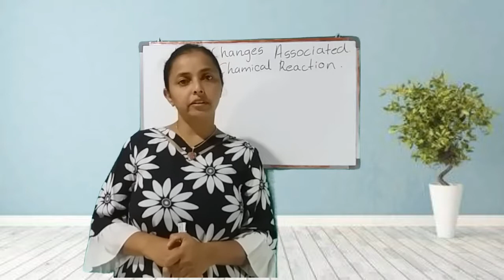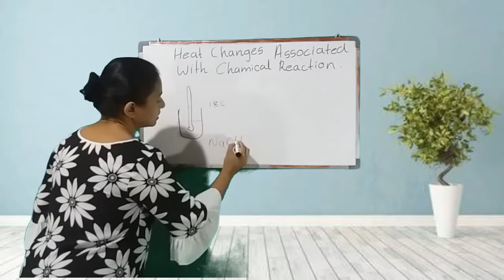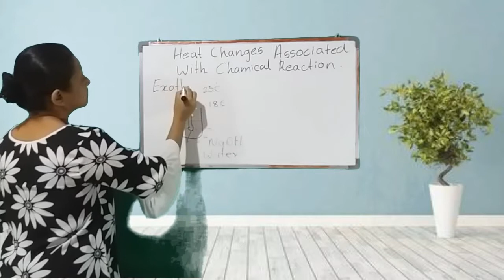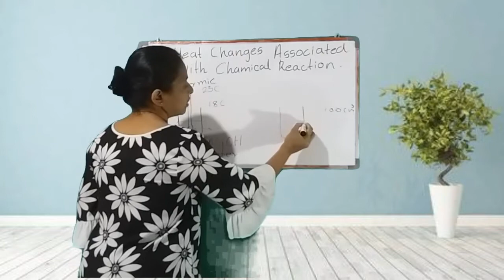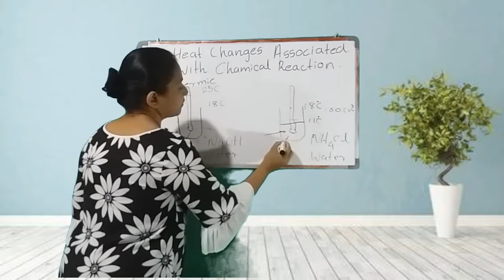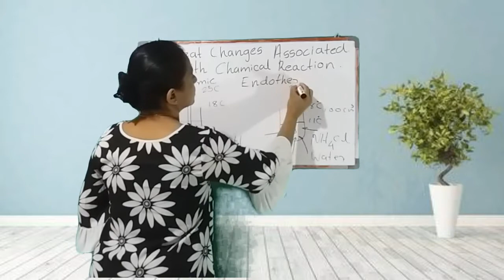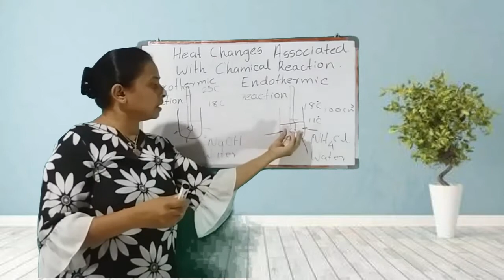Grade 11 science |heat changes associated with chemical reaction